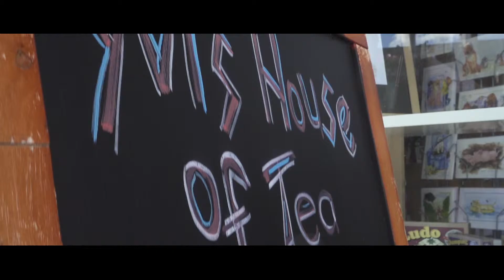eatlocal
A video put together to support and showcase local eateries in Inverurie.